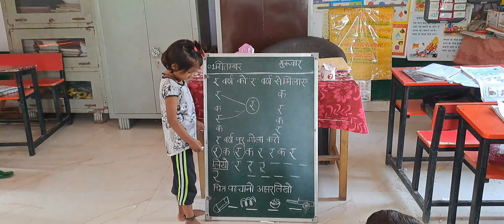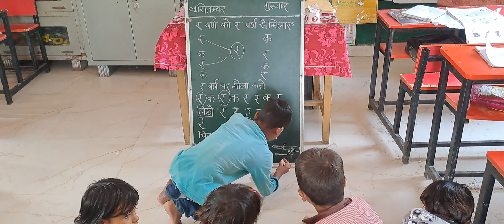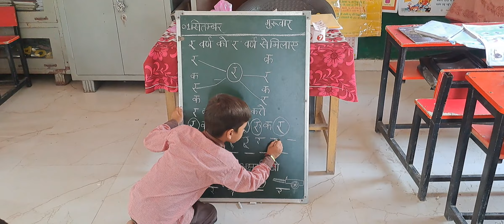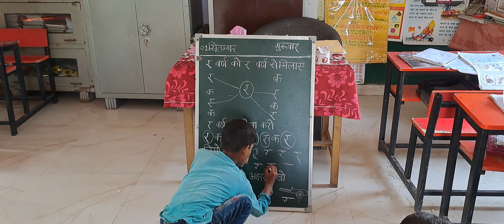'र 'वर्ण पहचान। शब्दो में 'र' वर्ण मिलान।शब्द पठन।nipunbharat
'र'वर्ण पहचान। शब्दो में 'र' वर्ण मिलान।शब्द  पठन।

र वर्ण पहचान और शब्द पठन
वर्ण र पहचान
र ध्वनि से बनने वाले शब्द
र से बनने वाले शब्द